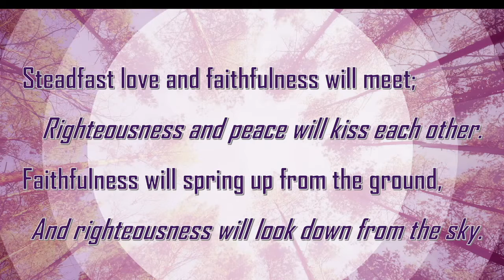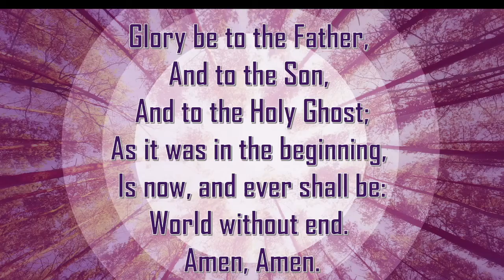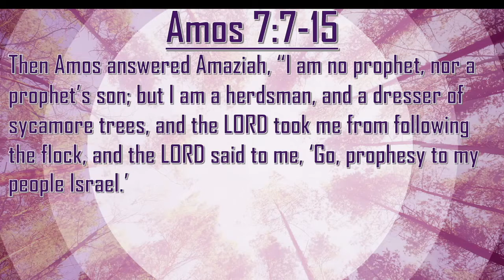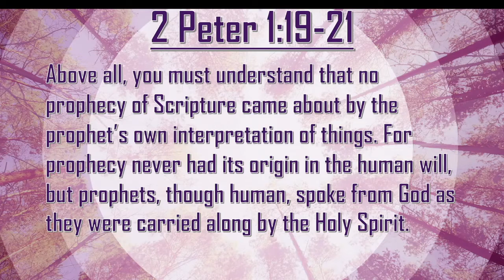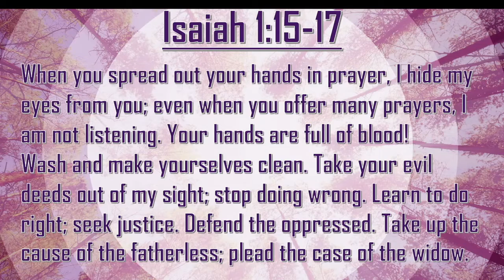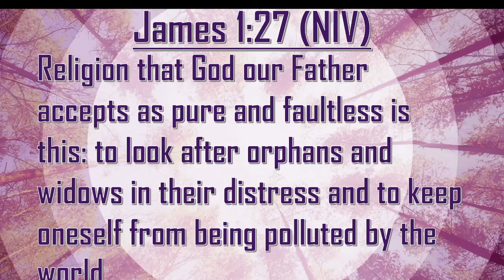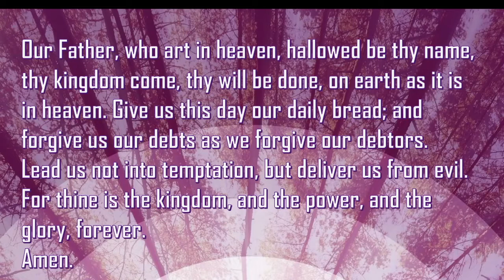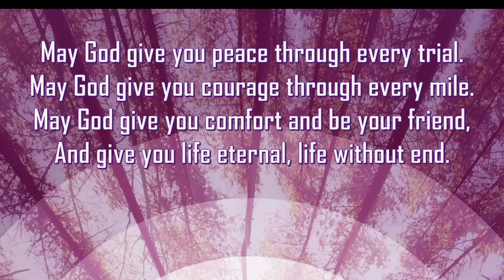Don't Shoot the Messenger!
What would you do if you heard a judgmental sermon, or read one of the Scripture texts that prophesy against wrong, injustices or exploitation of other people? Or, simply how do you react to criticism from a spouse, a teacher or a friend? As we grow older, we sometimes become set in our ways and unwilling to admit when we are wrong. Worse yet, if we don’t see eye-to-eye with others, we become critical of them and try to discredit their views. Some people when they disagree with a preacher who may be addressing issues of wrong doing in the church or in the society, they may suggest that the preacher is only looking for his own interest. This type of criticism happened to Amos, one of the Old Testament prophets, who lived around 750 BC. The prophet had been preaching a tough message about God’s judgment of Israel. See for instance, Amos 2: “The people of Israel have sinned again and again. So I will judge them. They sell into slavery those who have done no wrong. They trade needy people for a mere pair of sandals. 7 They grind the heads of the poor into the dust of the ground. They refuse to be fair to those who are crushed. A father and his son have sex with the same girl. They treat my name as if it were not holy.” (Amos 2:6-8). Therefore, God’s judgement came upon Israel on Amos’ mouth: “A cart that is loaded with grain crushes anything it runs over. In the same way, I will crush you. 14 Your fastest runners will not escape. The strongest people will not get away. Even soldiers will not be able to save their own lives. 15 Men who are armed with bows will lose the battle. Soldiers who are quick on their feet will not escape. Horsemen will not be able to save their own lives. 16 Even your bravest soldiers will run away naked on that day,” announces the Lord.” (Amos 2:13-16). This was just one of many of Amos’ strong and harsh words against Israel's wrong doings.

Understandably, Amos' message was unpopular. A Priest called Amaziah, was irritated and told Amos to go back to Judah. Amaziah accused Amos of being a prophet-for-hire, preaching just to make a living. (Amos 7:12).  Amos responded by saying that he was prophesying only because God had told him to speak (Amos 7:15). Instead of listening and obeying the message, we, sometimes search for ways to discredit the messenger. Let’s come and listen to God’s word as it is clearly and faithfully proclaimed by God’s prophet without shooting the messenger! May we faithfully serve the Lord as Amos did, even if the task is unpleasant, unpopular, or rejected by our audience. And if we’re in the congregation, we need to be sure that when we hear something we don’t agree with, we’re not actually resisting what the Lord wants us to hear and do.